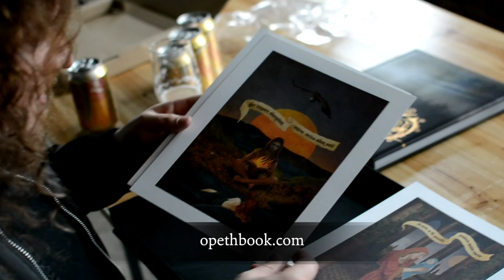Fredrik Åkesson and the Book of Opeth